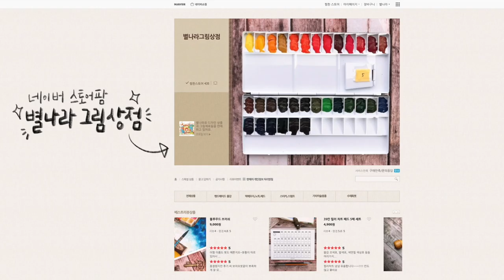[수채화 기초]사선 브러쉬로 그리는 아주 쉽고 친절한 풍경 수채화 튜토리얼/별나라⭐그림강좌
📸CAMERA
🎤MIKE
RODE nt usb
🎬EDIT PROGRAM